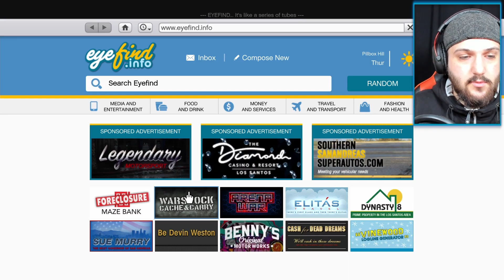Gta 5 - Ruiner 2000 İncelemesi - EFSANE ARABA İLE NELER YAPMADIK Kİ!! ( KNIGHT RIDER )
hey millet, burada Ruiner 2000 hakkında bir inceleme var. 2021'de hala buna değer mi. gta'da  Ruiner 2000'de Modifiye Nasıl edilir. gta'da Araba nasıl kulanılır paraşüt nasıl açılır,